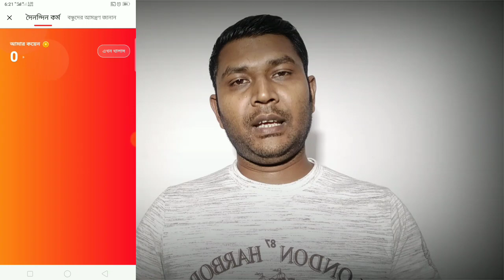Aha Video ইনকাম - পেমেন্ট মোবাইল রিচার্জ ইন্টারনেট রিচার্জ -Aha Video Reward - Watch Videos Download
Aha Video Reward - Watch Videos, Download, Rewards || ভিডিও দেখে মোবাইল রিচার্জ এবং MB আনলিমিটেড